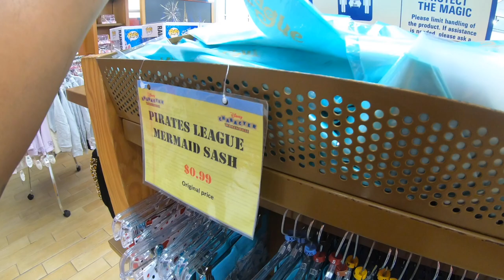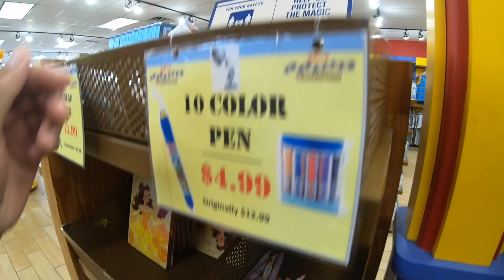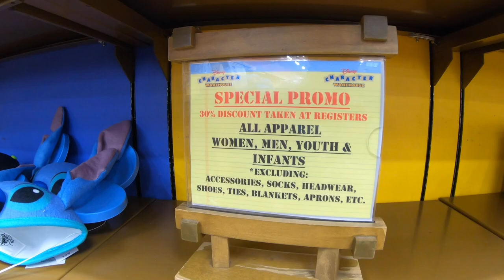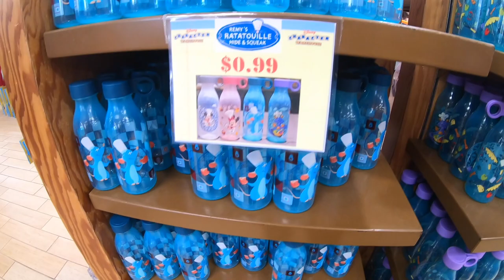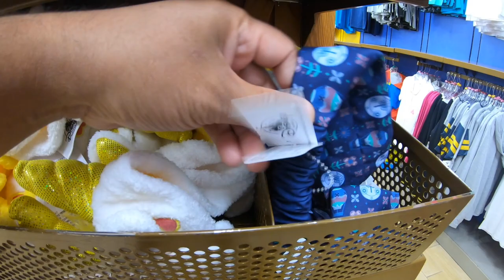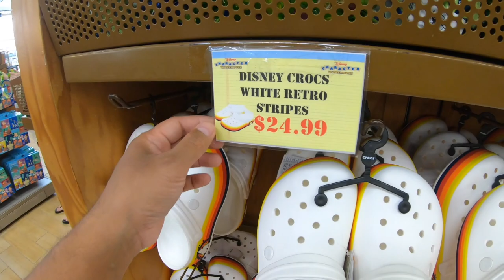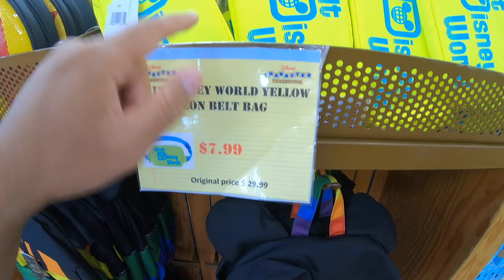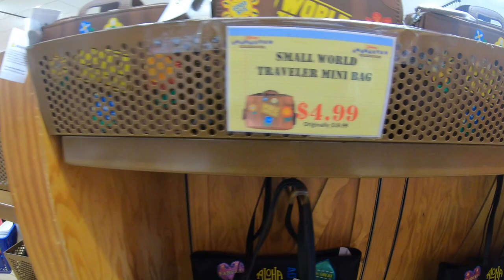Disney Character Warehouse April 7th 2021 Orlando Vineland Premium Outlets Florida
Located in: Orlando Vineland Premium Outlets

▸ Gear I use:
   DJI OM 4 - Handheld 3-Axis Smartphone Gimbal with Grip Tripod
   GOPRO HERO 7 BLACK
   iSteady Pro 2 Gimbal 3-Axis Stabilizer
   GoPro Performance Chest Mount (GoPro Official Mount)
   GoPro Dual Battery Charger + Battery for HERO7/HERO6
   Black/HERO5 Black
   Samsung Gear 360
   Tripod
   Mic
   Editing hardware/software